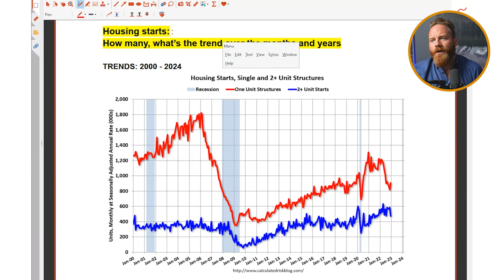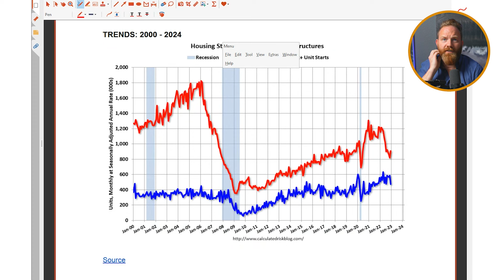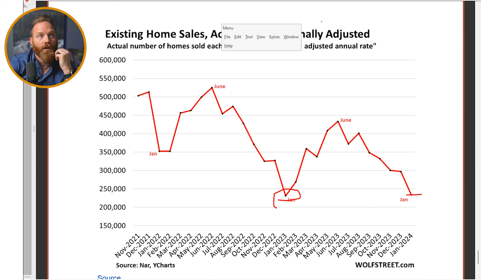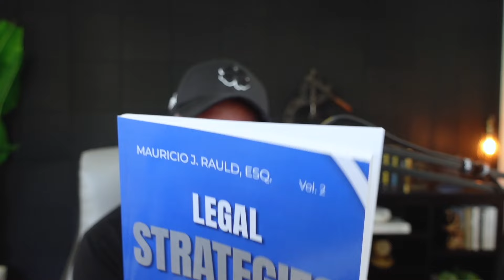E39: NAR Settlement, Housing Starts & Fed Dot Plots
In this episode, we unpack the implications of the NAR's $418 million settlement and its potential impact on the real estate market. With NAR's substantial influence on platforms like the NMLS, the debate rages on regarding how this will alter the landscape of buying and selling homes.

We delve into the aftermath of the settlement, including the rise of home builder stocks and the notable increase in housing starts, the most significant since last May. Despite these positive indicators, the US continues to grapple with a housing supply shortage, with dwindling cash buyers.

We also examine the Federal Reserve's stance on rate cuts, potential shifts in policy, and the ongoing discourse surrounding real estate commissions across different states. Tune in as we dissect these pivotal developments shaping the real estate industry.

Topic Timestamps:
0:00 Intro
4:37 NAR Settlement
48:40 Housing Starts
1:09:36 Fed Dot Plots
1:12:30 Top 10 & Games

J Scott (he goes by "J") is an entrepreneur, investor, advisor, author, and partner at Bar Down Investments, focused on buying and repositioning large multifamily properties. In the past fifteen years, J has bought, built, rehabbed, sold, lent-on and held over $150M in property around the country. J holds strategic advisor roles in several companies and is the author of five BiggerPockets books on real estate investing, including the best-selling, The Book on Estimating Rehab Costs. He is also co-host of the award winning Drunk Real Estate podcast.

Mauricio Rauld is a standout syndication attorney renowned for his ability to explain legal jargon in plain English. As the founder and CEO of Premier Law Group, he dedicates his practice to helping real estate syndicators raise capital for financial independence. With nearly two decades of securities experience, Mauricio specializes in Reg D exempt offerings and educates investors worldwide on navigating securities laws. Recognized as a "Rising Star" by Super Lawyers, he shares stages with industry giants like Robert Kiyosaki and Ken McElroy. Passionate about education, Mauricio travels nationally to speak to investors, emphasizing the legal aspect of syndication. A UC Berkeley and Loyola Law School graduate, Mauricio resides in Southern California with his wife and children.

AJ Osborne is an American entrepreneur, businessman, and investor who owns and manages his self storage portfolio of over $350 million of assets through his companies Cedar Creek Capital, Bitterroot Holdings, and Clearwater Benefits. He's the owner and host of the largest self storage podcast, Self Storage Income.

Kyle Wilson is a seasoned investor and former professional NHL player turned real estate aficionado. Armed with a degree in Physics from Colgate University and a license as a Pennsylvania realtor, he is now a partner at, and specializes in underwriting multifamily deals at, Bar Down Investments, leveraging his expertise to secure the best opportunities in the market. With a portfolio spanning long and short term single-family rentals, high-end rehabs, and large multifamily properties, Kyle's strategic approach has seen him underwrite over 300 properties nationwide in the past 3 years alone. Kyle is also Ashley Wilson's husband.